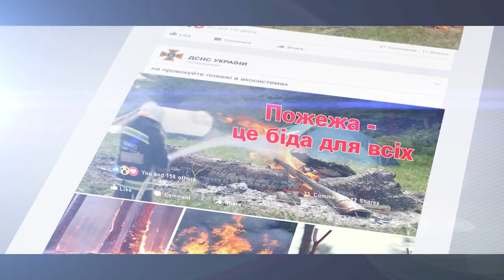Соціальна реклама "Не провокуйте пожежі в екосистемах"